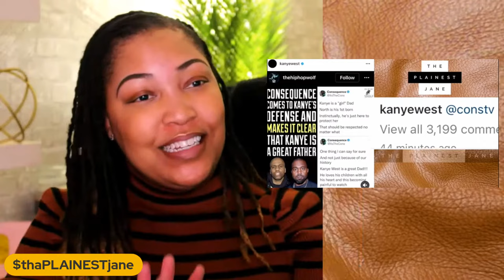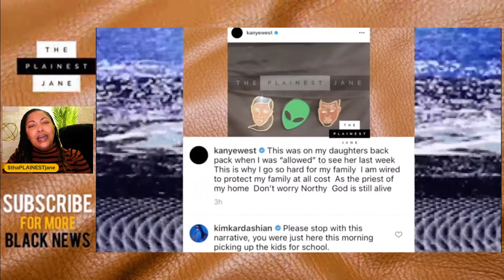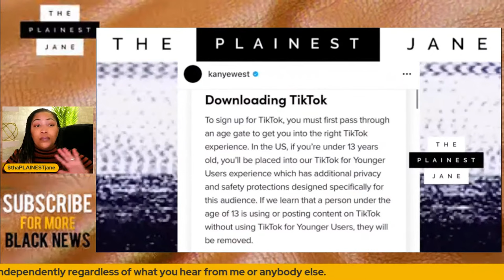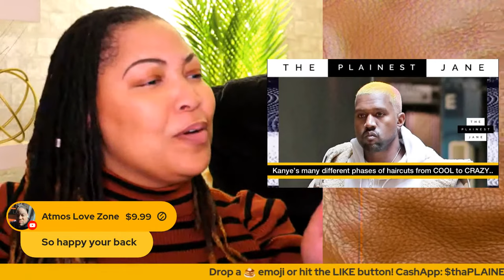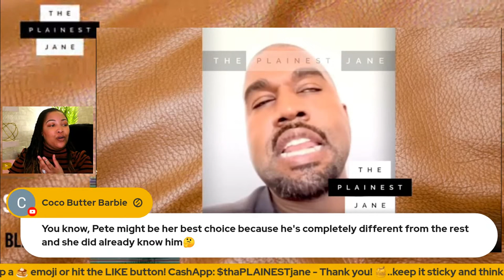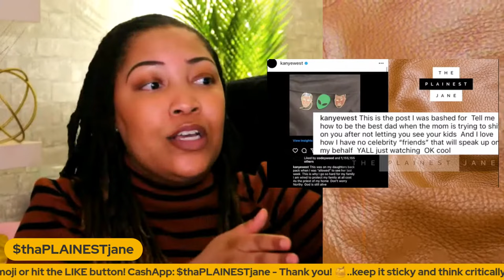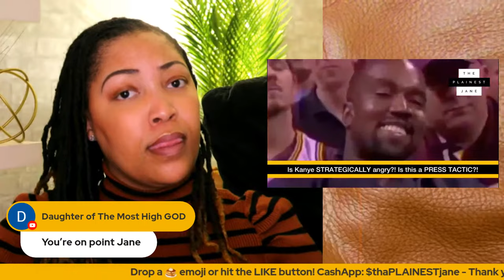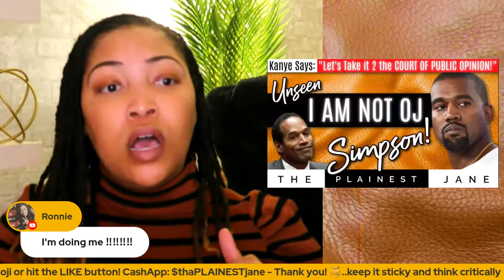Kanye says "I'M NOT OJ‼️" in UNSEEN Video [Breakdown] - Ye’s Antics “Down 2 a Science”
"I AM NOT OJ SIMPSON!" - Kanye West, Kim Kardashian + Skete Davidson ..they won't let us out the group chat as Kim and Kanye continue to feud and their dysfunctional co-parenting dynamic continues to play out on social media. Kanye ranted for over 15m total on March 13, 2022 + released private text messages among other posts + lengthy captions that have since been deleted. Let's get  into: Kanye’s Antics “Down 2 a Science” - Breakdown + Review of UNSEEN “I am Not OJ!” video. The video only made it to Kanye's profile for 20 seconds and was QUICKLY snatched down - chile just: PRESS PLAY

Catch up on Part 1 of Kanye West's video rants (Over 10 min worth) from 3/13/2022 HERE 🥞

What are your thoughts on Kanye's antics + do you think he has them down to a science?! Was Kanye making any sense to you in his "I am NOT OJ Simpson" rant? 🧈

.CONNECT. / .FOLLOW.

Kanye says "I AM NOT OJ‼️" in UNSEEN Video [Breakdown] - Ye’s Antics “Down 2 a Science”